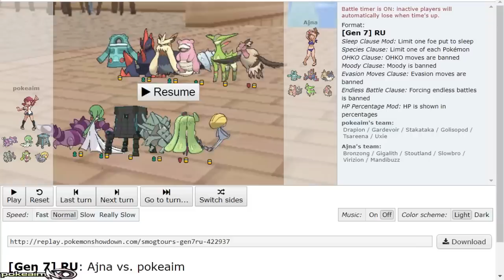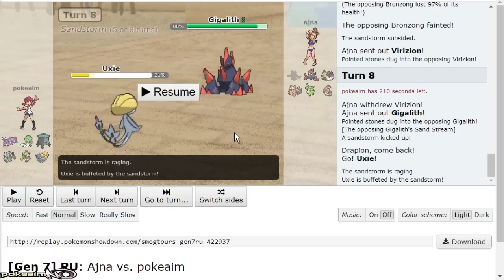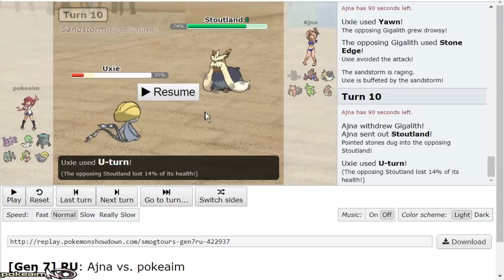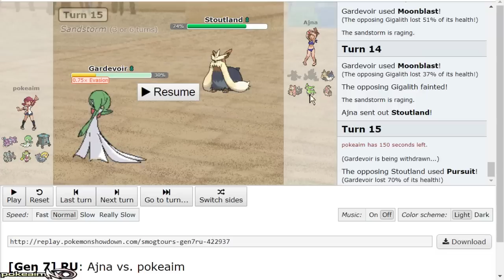"RU SLAM FINALS REMATCH?!" aim vs Ajna! Pokemon Ultra Sun & Moon! Tournament Showcase w/PokeaimMD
Hey frens! Welcome to week 3 of the Smogon Premier League 10. This week I am taking on my boy Ajna! The last time we played was in the RU Slam finals where I managed to grab a victory. I thought it would be cool if I had Ajna on the video (he jokingly suggested it but I liked the idea). Hope you guys enjoy this Pokemon Ultra Sun and Moon! Tournament replay!

asfgerthrrth Enjoy!